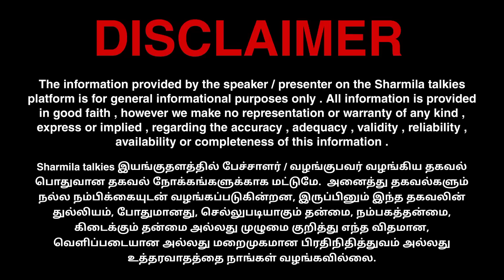ஆன்லைன் மருந்து விலைகுறைவு! வில்லங்கம் அதிகம் Dr Shanthi பேட்டி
SHARMILA TALKIES 😊!

00:00 Intro
05:05 Important
15:15 News
25:52 Conclusion

📺 RECOMMENDED VIDEOS :-

🔁 LET’S CONNECT :-

🏫 ABOUT ME :-